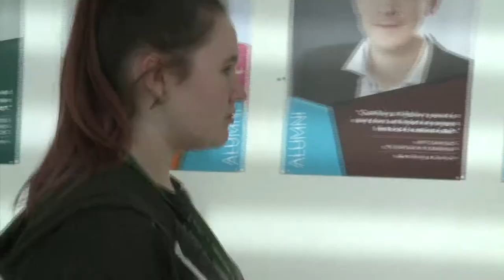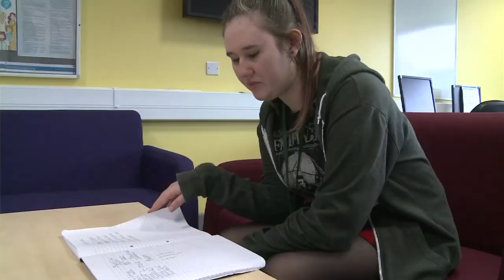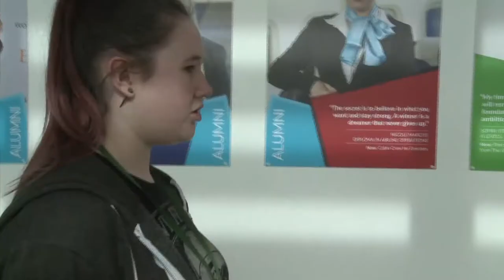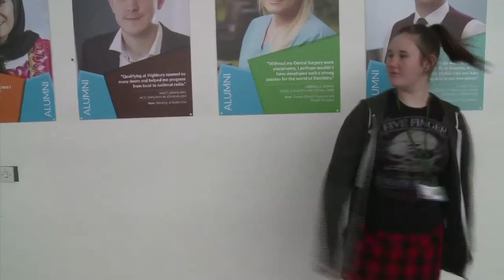Just Like Fire by Pink Music Video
College use only.

Song: Just Like Fire
Artist: P!nk

Shot at: Highbury College
Created by and Editied: Lauren Townsend
Actor: Oskar Buller
Actress: Lauren Townsend
Cameraman: Sam McCulloch and Oskar Buller